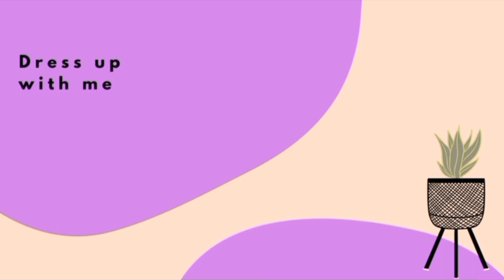New Arrival selves Designing ideas For Summer 2023 / گرمیوں کے لیے شاندار بازو کے 2023ڈایزہن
This video is helpful for you in Future InshaAllah.